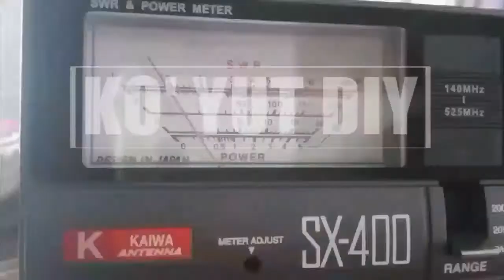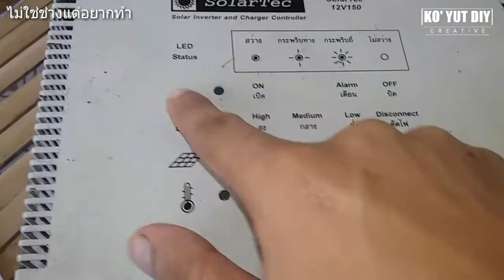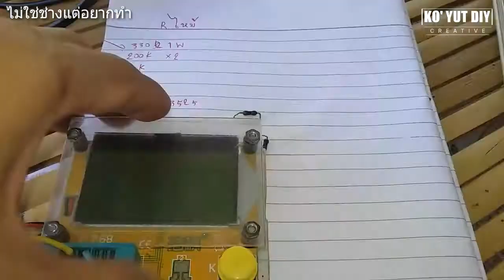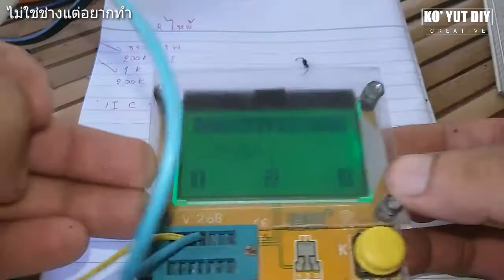ซ่อม อินเวอร์เตอร์ อายุ10ปี Solar charger DC to AC inveter ให้กลับมาใช้ได้ 12v to 220V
อินเวอร์เตอร์เก่า10กว่าปี

ไม่ใช่ช่างครับ แต่อยากซ่อม และเรียนรู้

กดลิงค์แล้วกด"ยืนยัน"
สปอนเซอร์ สนับสนุน ติดต่อ

สปอนเซอร์ / โฆษณา /

ได้ที่ช่องคอเมนต์